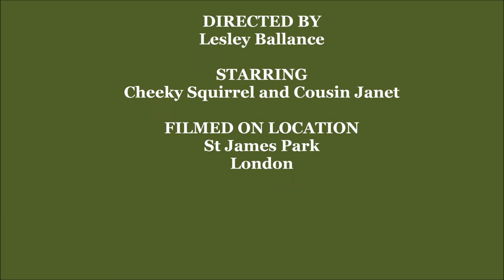Janet the Squirrel Trainer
Janet the Squirrel Trainer demonstrating skills in London Park